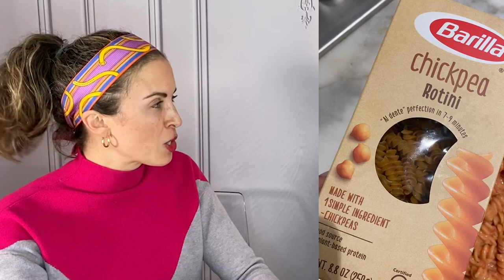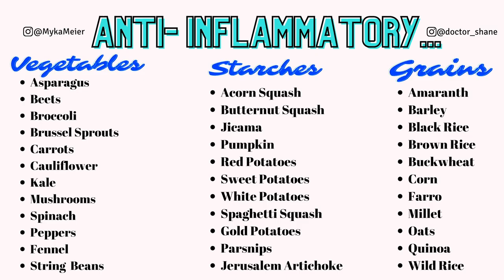The Anti-Inflammatory Diet Explained by a REAL Doctor | Reduce Inflammation with These Tips!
The anti-inflammatory diet is the topic of conversation in 2021, with famous athletes, nutritionists and doctors describing it as a life changing way to eat.
To bounce back after a sluggish year, Myka starts 2021 off with trying the anti inflammatory diet, but has so many questions! To help out, she calls in Doctor Shane, a Harvard trained physician specializing in wellness and pain to explain what the diet is, the do’s and don’t, and even gives a shopping list to help anyone out there wanting to try it too!

⭐️What is an anti-inflammatory diet 2:07
⭐️Who should consider this Diet 3:15
⭐️Benefits of This Diet 3:52
⭐️Should I Eat Carbs?  6:27
⭐️Foods to Avoid 8:33
⭐️Foods to Eat 10:03
⭐️ Is Eating Late Bad for you? 12:40
⭐️What should I do for cravings 14:28
⭐️Alcohol and Coffee — Yes or No? 16:25
⭐️Other ways to Reduce Inflammation 18:42
⭐️ Your Anti-Inflammation Grocery List 19:40
⭐️Where to Find Doctor Shane 20:15

I have two etiquette books available:

Modern Etiquette Made Easy:

Business Etiquette Made Easy: